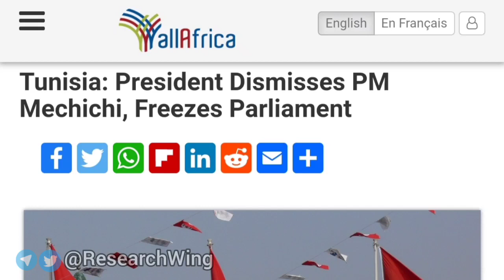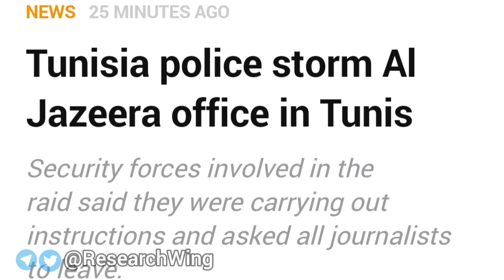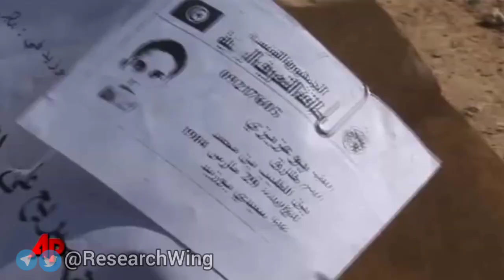Tunisian Coup, dismissal of Tunisian PM and suspension of their Parliament